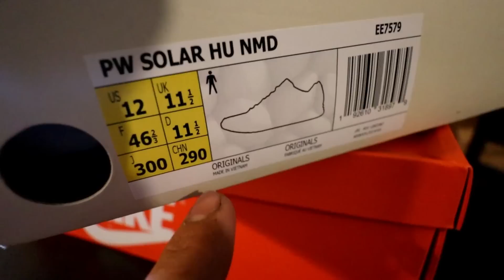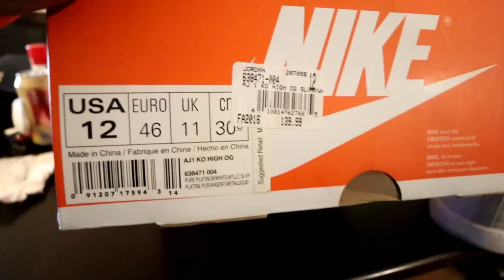Y QUE ME VUELVE A PASAR LO MISMO OTRA VEZ🤦🏽‍♂️...! *NECESITO SU AYUDA*